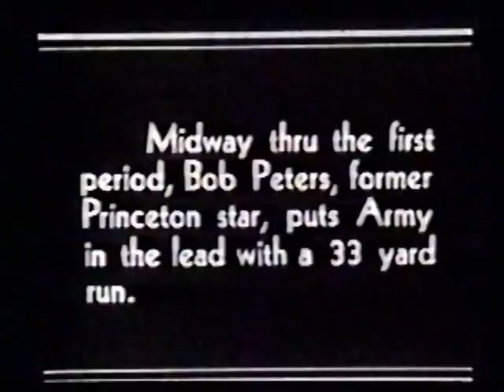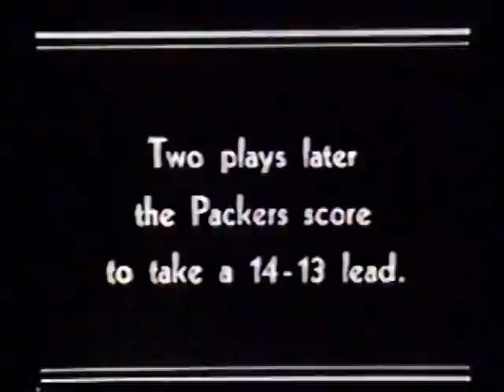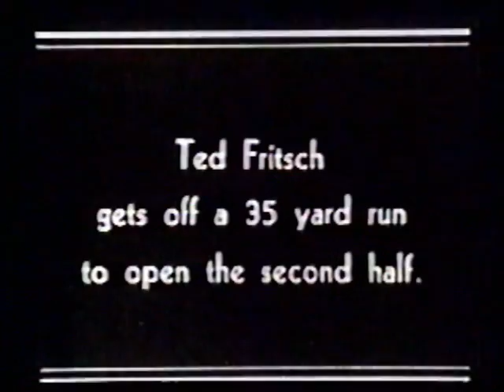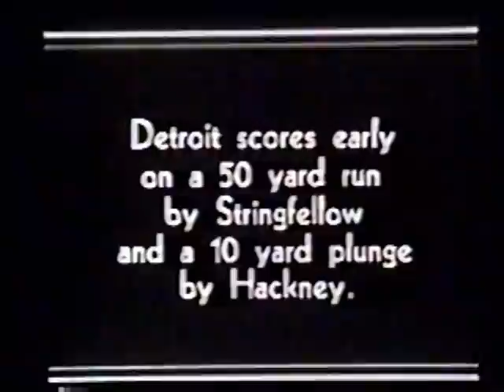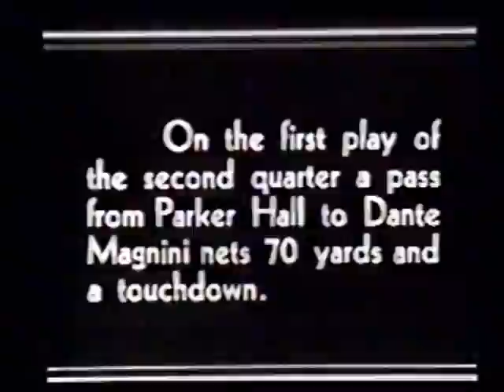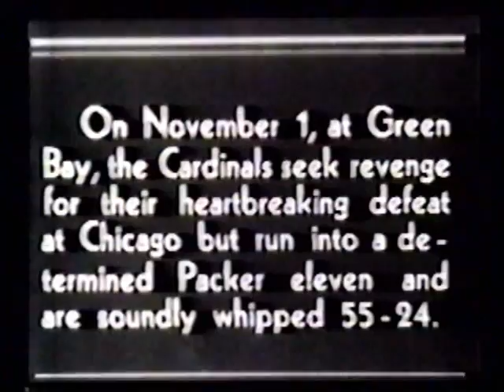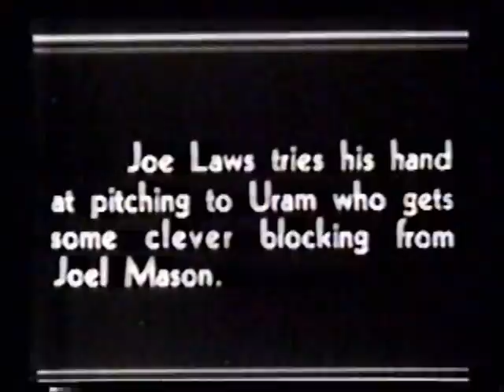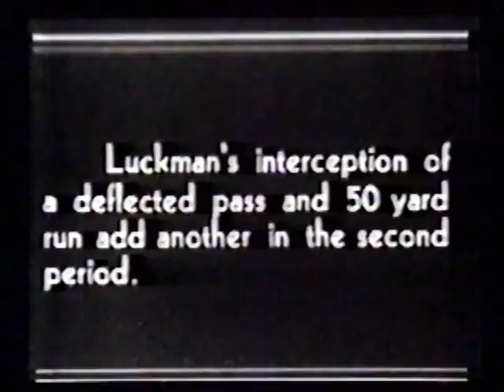1942 Packer Hi-lights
You've heard the names, Hutson, Canadeo, Fritsch and many others. How many have you actually seen play football? Here is the 1942 Packer Hi-light film, it includes greats from other teams, even the Bear's Luckman and Bulldog Turner.